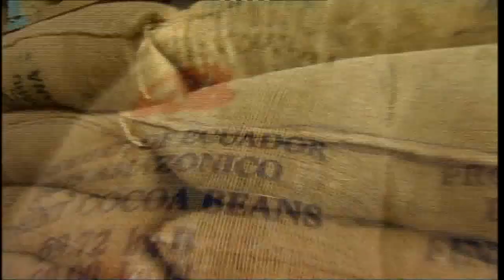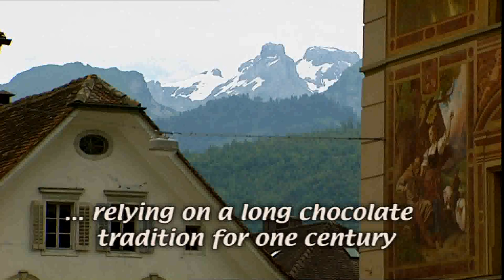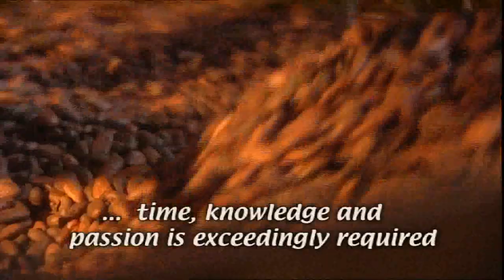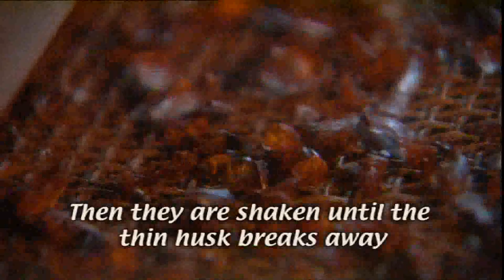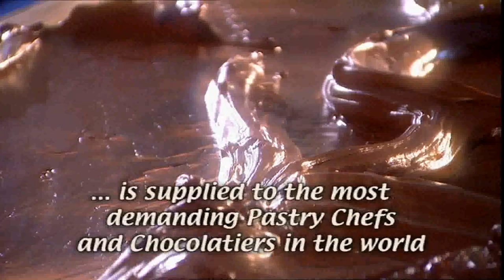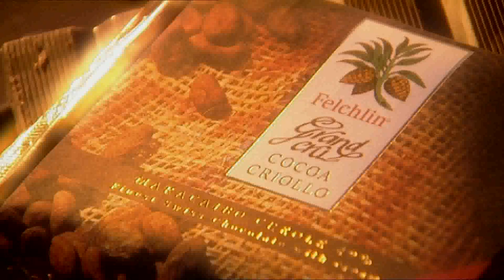Felchlin Switzerland - Les secrets du Chocolat (english)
From noble-grade Cacao Beans to Felchlin Premium Chocolate.